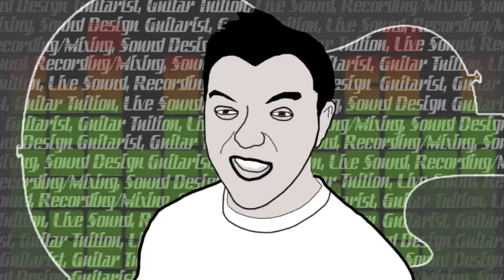Matt Roberts Surfing With The Alien HD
Matt Roberts playing Surfing With The Alien by Joe Satriani.

Equipment

Custom Built Guitar by Matt Roberts
Marshall Vintage Modern head
Marshall 1960 lead 4X12 cab
Dunlop Cry Baby Wah
Boss DD3 Delay

Backing track form total accuracy jam with Joe Satriani

Audio recorded into Pro Tools LE

a high and low pass filter has been applied to the guitars just to add space for the backing track to sit within the mix no other effects were used.

Microphones
Sure SM57
Behringer B1

Filmed using a Panasonic HDC-SD60
Video edited using IMovie 09